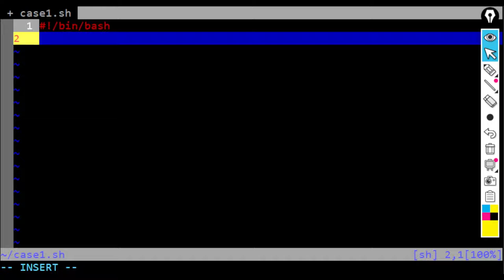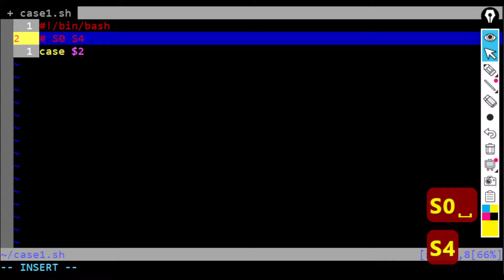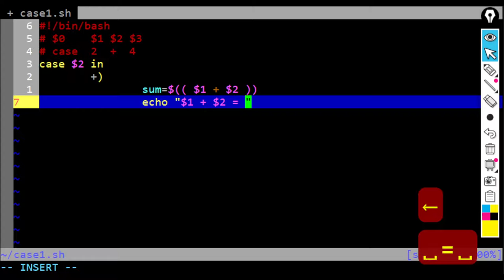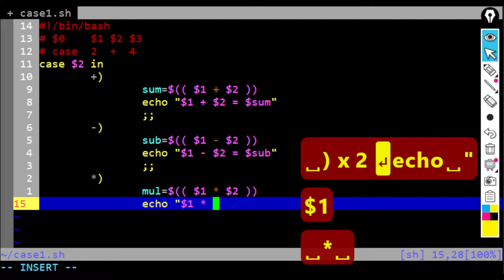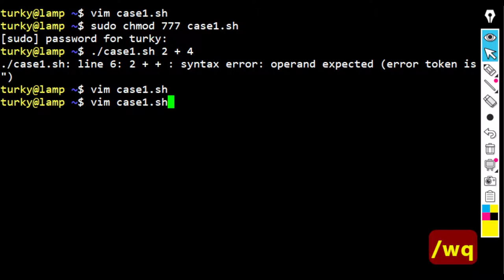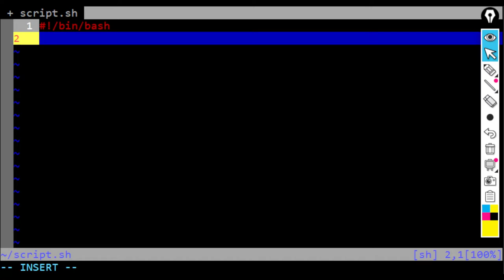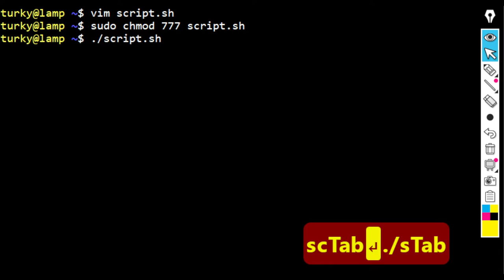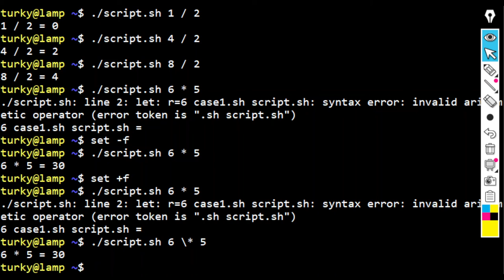Bash_Tutorial:Case_Statement